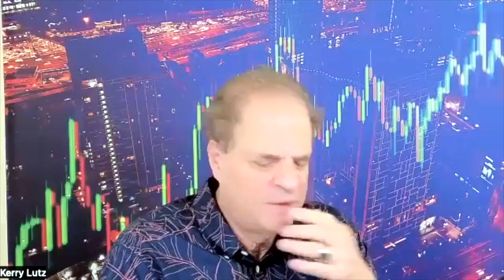Bond Vigilantes Put A Stake in Treasury Market's Heart says Lobo Tigre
Kerry Lutz and Lobo Tiggre discussed the state of the bond market and the potential consequences of the Fed's inability to cut rates. They also talked about the impact of low interest rates on businesses and households, and the potential for a market meltdown if the support from the Fed goes away. The discussion then shifted to the gold dollar exchange ratio and how it is determined by futures traders.

They advised having some gold and silver as a hedge against a hard landing that they believe is coming. They also discussed the potential risks and unintended consequences of the great reset and the importance of having a replacement system in place before imploding the current one. Finally, Lobo Tiggre promoted his website, independent speculator dot com, and offered a free weekly digest for those interested in his perspective.